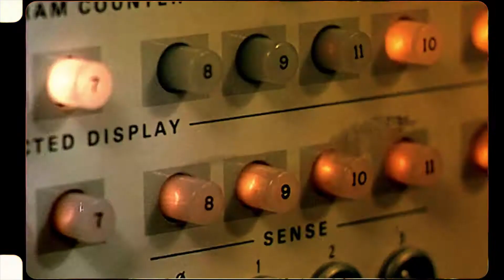The Chameleon with queen faith 89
Author merlinogames